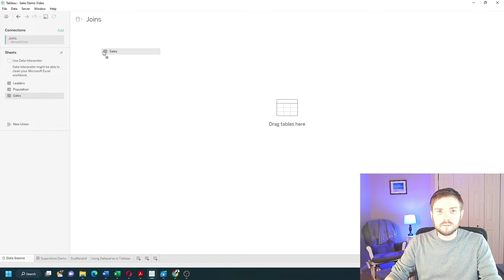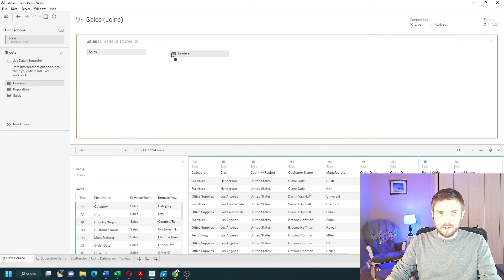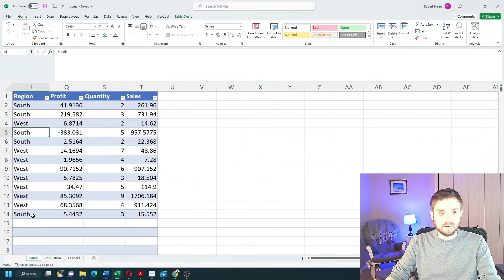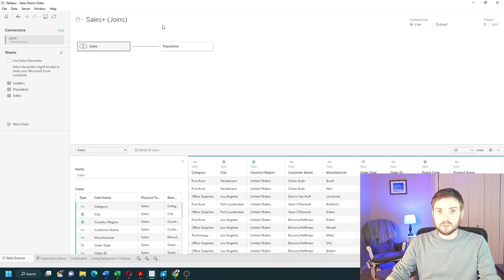How to Use Relationships in Tableau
I'm able to set this as an inner join on region equals region relationships on the other hand are for many too many relationships so we remember that our sales data has many occurrences of each item South exists five times in my population data South exists three times that's a many too many joint and can cause problems in your workbook in Tableau you're going to want to use tableau's logical model so relationships with clear sales out we have our sales data as one object and I can drag in population to the right of sales that allows me to set the relationship between sales and population click on the drop down I'm going to say region equals region

And now my two data sources are related with a noodle remember the main reason for a relationship is a many-to-many relationship you're going to want to use a join if you have a many to one or a one to Penny relationship in general relationships are slower than John's so don't always default to a relationship make sure if your data is many to one that you use a join instead of relationship hope this helps